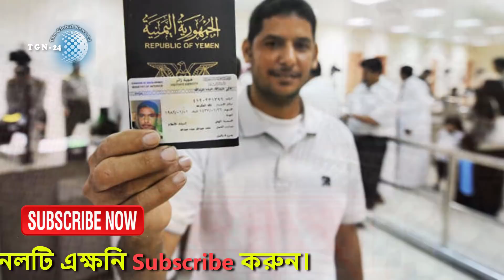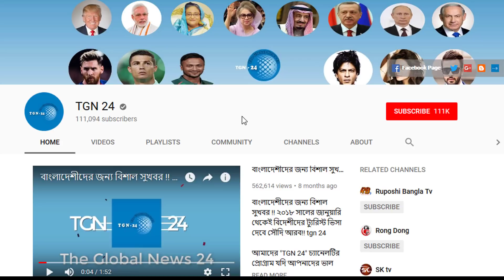সৌদি প্রবাসীদের জন্য এইমাত্র পাওয়া বড় ঘোষণা। হুরুব যুক্ত প্রবাসী আর কখনোই সৌদিতে ডুকতে পারবে না।